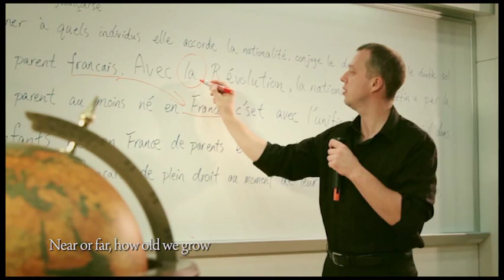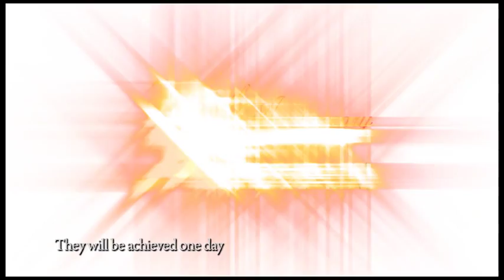Dreams in Hand - Theme song for the 30th anniversary of the University of Macau